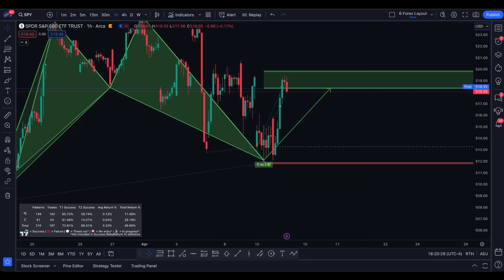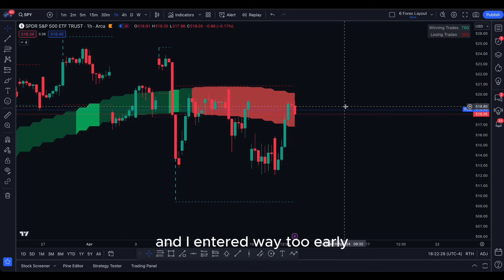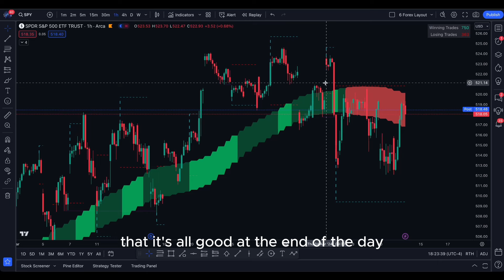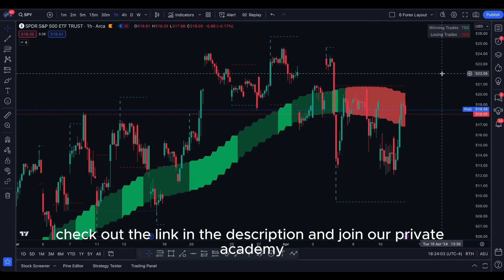Trading the S&P 500: My Strategy for This Week's Predicted Drop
🚀 Join us daily in our exclusive Discord community. Benefit from our TSLA trading bot, insights into unusual options activity, dark pool data, live streaming sessions, educational courses, and much more ⬇️

Free Courses 📚

s&p 500, s&p 500 index fund, s&p 500 explained, s&p 500 analysis, s&p 500 today, s&p 500 investing, s&p 500 prediction 2024, s&p 500 etf, s&p 500 investing for beginners, s&p 500 live, s&p 500 index fund fidelity, s&p 500 live trading, s&p 500 dividend, s&p 500 news